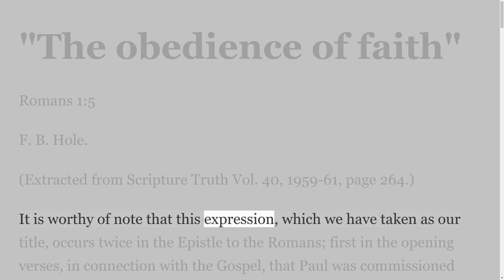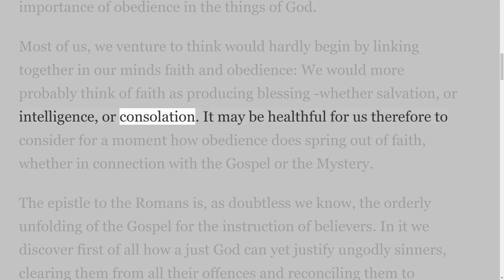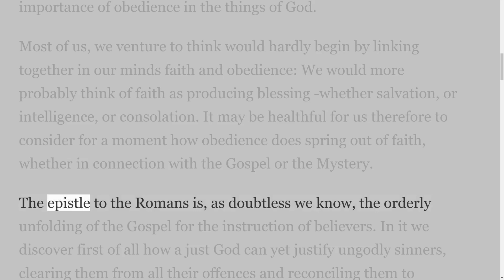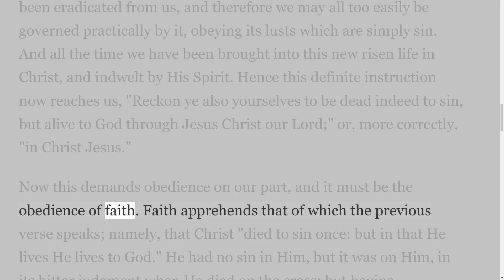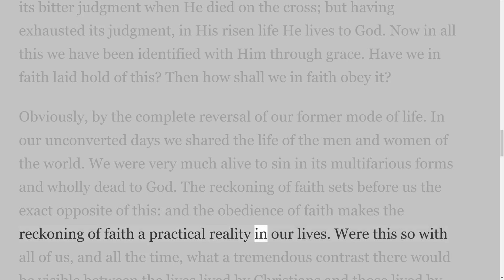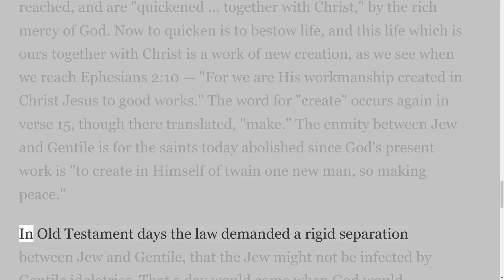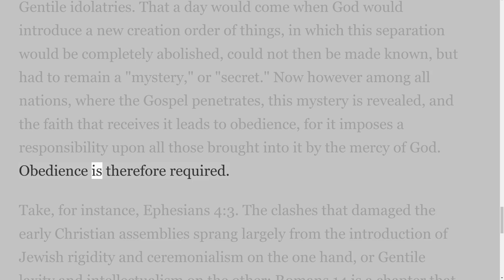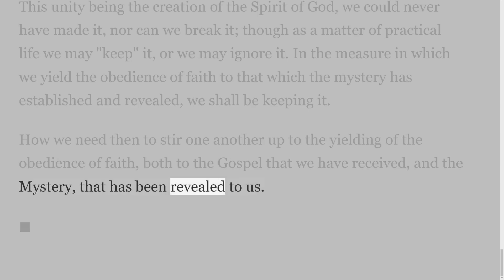The obedience of faith, On Down to Earth But Heavenly Minded Podcast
The Obedience of Faith